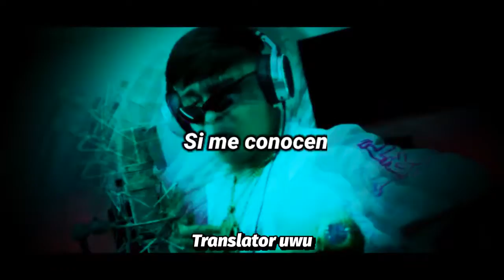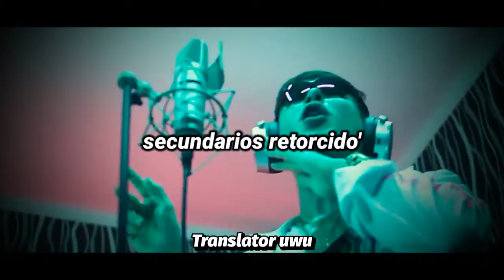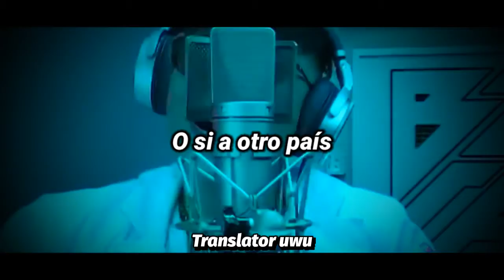YSY A: Bzrp Music Sessions, Vol. 37 | (Lyric Video)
🔊 Titule ➤ YSY A: Bzrp Music Sessions #37
🎵 Genre ➤ Trap
💽 Label ➤ Bizarrap

✖ Follow Translator uwu ➤

✖ Follow YSY A ➤

Like For More :D

Este video fue creado sin finés de lucrero

bzrp mussic sesion ysy a y bizzarap lyric video ysy a lyric video